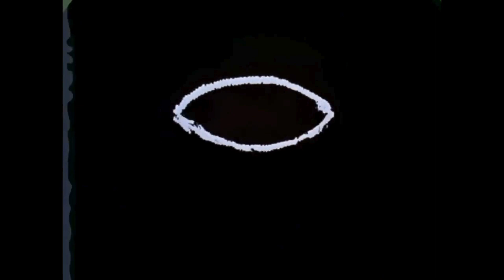Flying Lotus Type Beat "Limelite"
if u want anything this beat or anything music (not expensive) I will cook you something in whatever style you want, from tracking live piano, bass, a fully miked drum set, guitar or analog synths, percussion, glockenspiel, chopping, programming drums, whatever you need to express yourself, Im here for all of it.

love you guys, stay creating:)